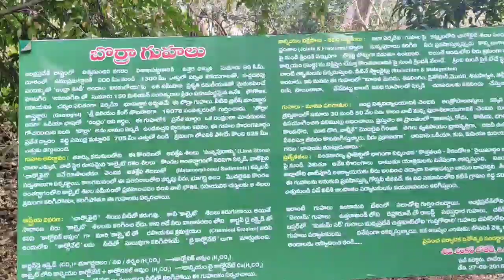borra caves బొర్రా గుహాలు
బొర్రా గుహలను 1807 లో బ్రిటిష్ భౌగోళిక శాస్త్రవేత్త విలియం కింగ్ కనుగొన్నాడు. తెలుగులో 'బొర్ర ' అంటే రంధ్రం అని అర్థం. సహజంగా ఏర్పడిన ఈ గుహలు 10 లక్షల ఏళ్ళ క్రితంనాటివని భావిస్తున్నారు. నీటిలోని హ్యూమిక్ యాసిడ్ సున్నపురాయిలోని కాల్షియమ్ బై కార్బోనేట్‌తో రసాయన చర్యకు గురైనప్పుడు ఖనిజాలను కరిగిస్తుంది. దానితో రాయి క్రమక్రమంగా కరిగిపోతుంది. కొంతకాలం పాటు ఈ విధంగా నీరు నిరంతరంగా ప్రవహిస్తూ ఉండటం వల్ల గుహలు ఏర్పడతాయి.
విద్యుత్ దీపాలంకరణలో బొర్రా గుహలు

కొండలపై నుంచి గోస్తని నది వైపు ప్రవహించే చిన్న చిన్న వాగుల వల్ల ఈ గుహలు ఏర్పడ్డయి. కాల్షియమ్ బై కార్బోనేట్, ఇతర ఖనిజాలు కలిగిఉన్న పైకప్పు నుంచి కారుతున్న నీటివల్లే నేలపై దిబ్బల వంటివి ఏర్పడతాయి. వీటిని స్టాలగ్‌మైట్స్ అని అంటారు. అదేవిధంగా పైకప్పు నుంచి వేలాడుతున్న స్టాలక్టైట్స్ అనేవి కాడా ఈ ప్రక్రియ ద్వారా ఏర్పడతాయి. కాలక్రమేణా ఈ స్టాలగ్‌మైట్స్, స్టాలక్టైట్స్ వింతవింత ఆకృతులను సంతరించుకుంటాయి. వారివారి ఊహాశక్తిని బట్టి యాత్రికులు, స్థానికులు వీటికి రకరకాల పేర్లూ పెడుతుంటారు. ఈ బొర్రా గుహల్లో తవ్వకాలు జరిపిన ఆంధ్రా విశ్వవిద్యాలయానికి చెందిన ఆంత్రోపాలజిస్టులకు మధ్యరాతియుగ సంస్కృతికి చెందిన 30,000 నుంచి 50,000 సంవత్సరాల క్రితం నాటి రాతిపనిముట్లు లభించాయి. ఈ ఆధారాలను బట్టి ఇక్కడ మానువులు నివసించినట్లు తెలుస్తోంది. స్థానిక గిరిజనులు బొర్రాగుహలను " బోడో దేవుడి ' (పెద్ద దేవుడు) నివాసంగా నమ్ముతుంటారు. వివిధ రూపాల్లో ఉన్న స్టాలగ్‌మైట్స్, స్టాలక్టైట్స్ లను శివ -పార్వతి, తల్లి-బిడ్డ, ఋషి గడ్డం, మానవ మెదడు, మొసలి, పులి-ఆవు వంటి పేర్లతో పిలుస్తూ వీరు పూజిస్తూ oటారు.

ఈ గుహలకు గోస్తాని నది తొలిచిన నాలుగు ద్వారాలు ఉన్నాయి. బొర్రా-1 అని వ్యవరించబడే ద్వారమే ప్రస్తుతం ఉపయోగంలో ఉంది. ఇక్కడి నుంచి లోపలికి ఒక కిలోమీటరు వరకూ వెళ్లి గోస్తాని నదిని చేరవచ్చు. అయితే ప్రస్తుతం గోస్తాని నది వరకు వెళ్లడాన్ని అనుమతించటం లేదు. 1990 దశకంలో రాష్ట్ర పర్యాటక అభివృద్ధి సంస్థ ఈ బొర్రా గుహలను స్వాధీనం చేసుకుని గుహల వెలుపల ఉద్యాన పెంపకం, మొక్కలు నాటటం వంటి వాటిని చేపట్టటంతో బొర్రాగుహల పరిసరాలు చాలా అందంగా మారాయి. గుహల్లోపల ఆధునిక దీపాలంకరణ చేయటం, గుహల్లోపలి వింత వింత ఆకారాలపై, రాళ్ళపై రకరకాల రంగులు, నీడలు పడేవిధంగా ఆధునిక దీపాలంకరణ అమర్చటం జరిగింది. ఇంతకుముందు కాగాడాలతో గైడుల సహాయంతో గుహలను చూపించేవారు. ప్రతీ సంవత్సరం సుమారు 3 లక్షల మంది పర్యాటకులు ఈ గుహలను సందర్శిస్తారని ఒక అంచనా. అరకు లోయ అందించిన ప్రకృతి అద్భుతమైన బొర్రాగుహల ఒక వరం.

ప్రకృతి

ప్రకృతిలో మనిషికి అర్ధంకాని వింతలెన్నోఉన్నాయి, ఎన్నొ అద్భుతాలున్నాయి. ఇలాంటి అద్భుతాల్లో సహజసిద్ధమైన బొర్రాగుహలు కూడా ఒకటి. తూర్పుకనుమల్లోని ఆ ప్రదేశం నిజంగా చూసి తీరవలసిన అద్భుత ప్రదేశం. ప్రకృతి ప్రసాదించిన వింత ఇది. తూర్పుకనుమల్లోని అనంతగిరి మండల వరుసలో విశాఖపట్నానికి 90 కిలోమీటర్ల దూరంలో ఉన్నాయి. విశాఖపట్నం నుంచి అరకులోయకు వెళ్లే దారి అంతా కనుమ రహదార్లతో కూడినదే. ఈదారి వెంట ప్రయాణమే ఓగొప్ప అనుభూతి. గుండెలు గుభేలు మనిపించే కొండ దారిలో వెళ్తుంటే కింద పచ్చని తెవాచీ పర్చినట్లు ప్రకృతి, దట్టమయిన అడవులు, అందమైన వన్యప్రాణులు కనబడతాయి.

ప్రయాణం

బొర్రాగుహల వద్ద రైలు సముదాయము

బొర్రాగుహలను సందర్శించాలంటే, విశాఖపట్నం నుంచి బస్సు, రైలు సౌకర్యాలున్నాయి. ప్రత్యేక వాహనాల్లో కూడా ఇక్కడకు చేరుకోవచ్చు. విశాఖ నుంచి బొర్రాగుహల వరకు చేసే రైలు ప్రయాణం ఒక అద్భుతమైన అనుభూతులతో కూడిన యాత్ర. రైలు దాదాపు 40 గుహల ద్వారా ప్రయాణిస్తుంది. వీటిలో కొన్ని ఒక కిలోమీటరు పొడవు కూడా ఉన్నాయి. ఈ గుహలు కాక అందమైన లోయల గుండా, పచ్చని పర్వతాల మీదుగా, జలపాతాల ప్రక్కన రైలు ప్రయాణం సాగుతుంది. బస్సు, ఇతరవాహనాల ద్వారా చేసే ప్రయాణం కూడా అందమైన అనుభూతిగా మిగిలి పోతుంది.